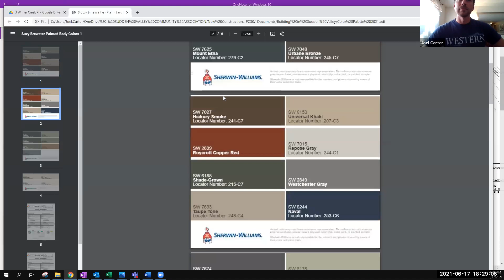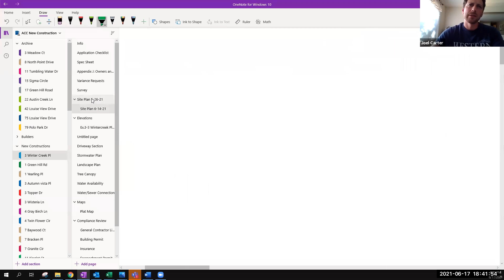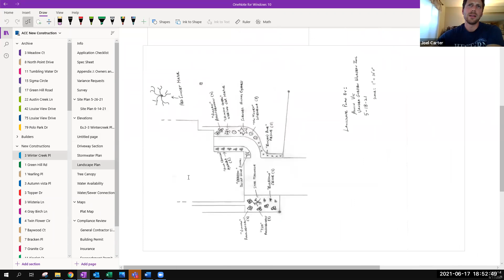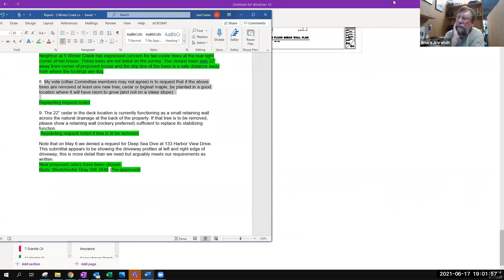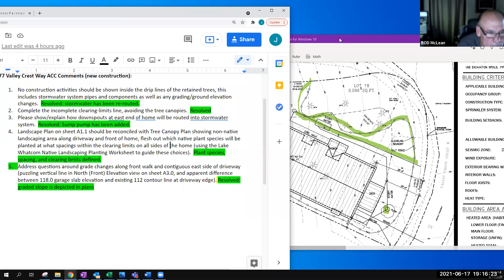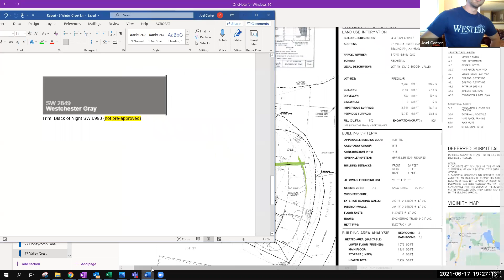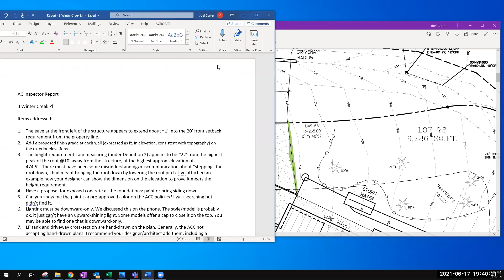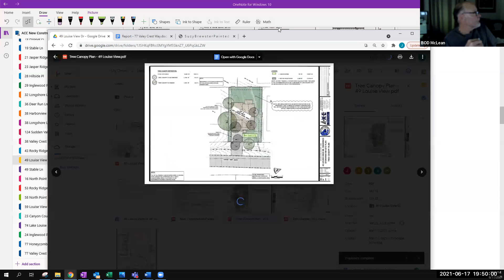Sudden Valley ACC Meeting 06-17-2021